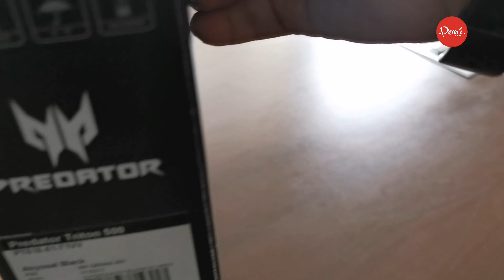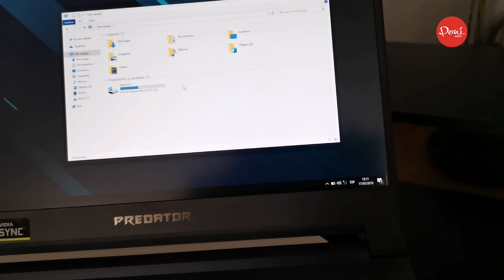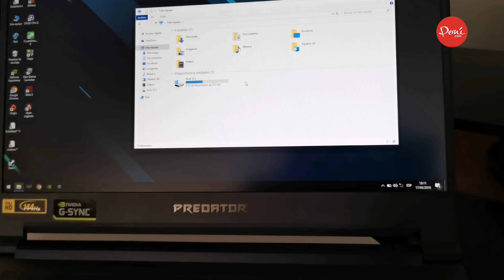ACER PREDATOR TRITON 500 UNBOXING EN ESPAÑOL: abrimos la caja de la laptop gamer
Ya tenemos en Peru.com la nueva laptop gamer Acer Predator Triton 500 una portátil que se lanzó en el CES 2019 junto el poderoso Triton 900. ¿Qué es lo que trae en la caja? Averigua con nosotros todas las novedades de este dispositivo.